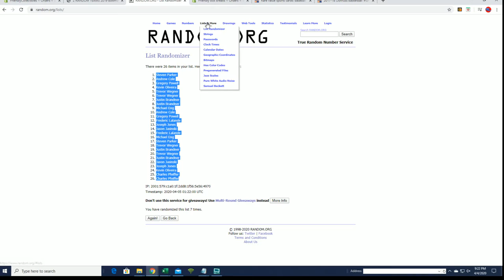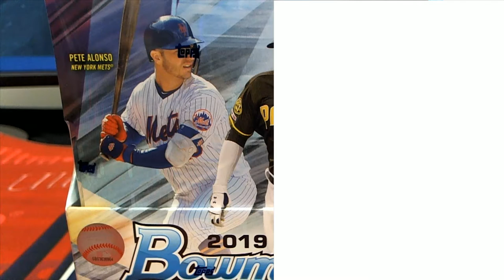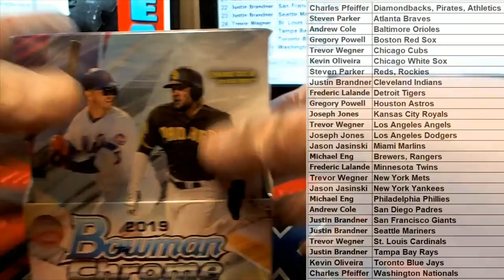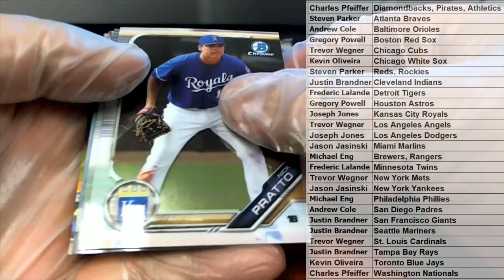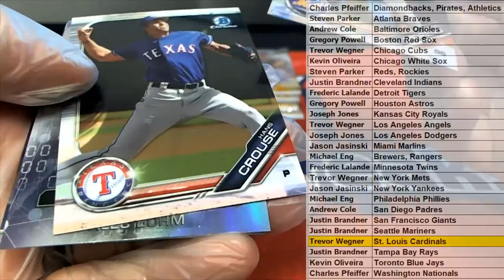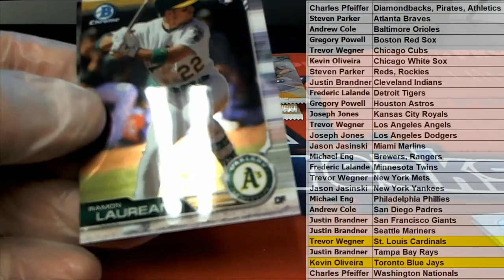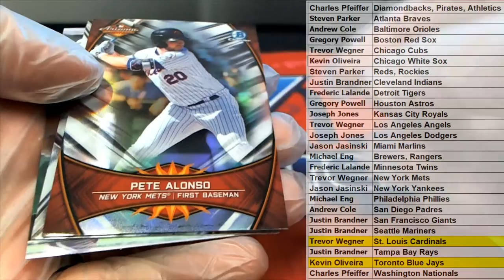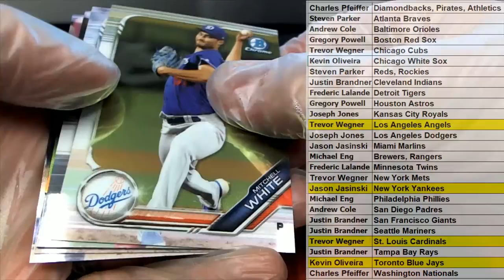2019 Bowman Chrome Baseball Hobby Box ID 19BOWCHBB507